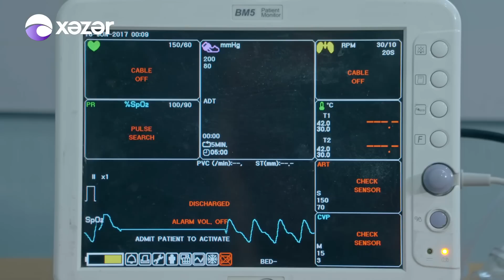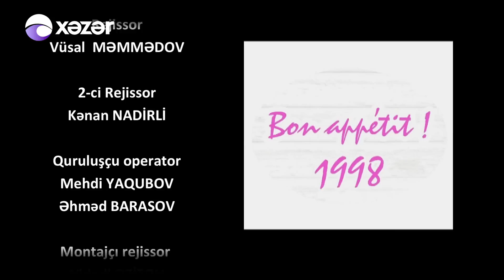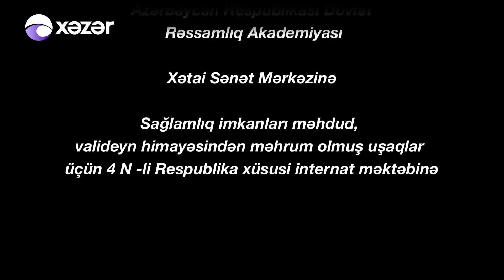"Cehizsiz Gəlinlər" serialı Final – 141-ci seriya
Həftənin çərşənbə günləri “Cehizsiz gəlinlər” serialı tamaşaçılara təqdim olunur. cehizsiz gəlinlər serialın başrolu Cəmilə Tağızadə, Günay Əhməd, balaca Nuray rol alıyor.